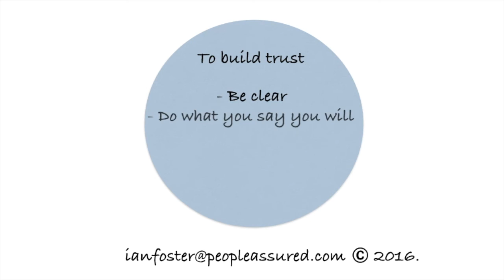Trust - How do effective leaders build it?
1 minute video, from Talent Management principal, Ian Foster, on how effective leaders build trust.